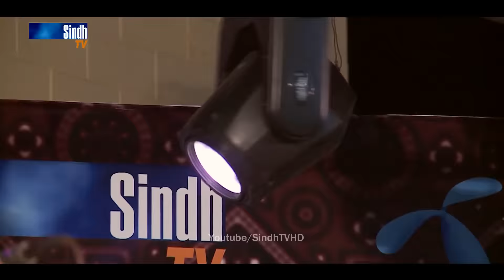Sindh TV sarang Melo Badin - Part 1 - HD1080p - SindhTVHD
Sindh TV sarang Melo Badin
Hosts- Irshad jagirani, sharmen yousifzaee and zafar jiskani
Editor  Saad Gaad and Irfan Murad bhayo
singers  Baghat premi, imam bux khaskheli, dua ali , akbar shah ,imran jamali ,paree Naz  , Shanila Sahar  , Sasui Baloch  , Falak Baloch  , Badal Rahi, Master shahban Chachar , GR Saagar.
SindhTVHD